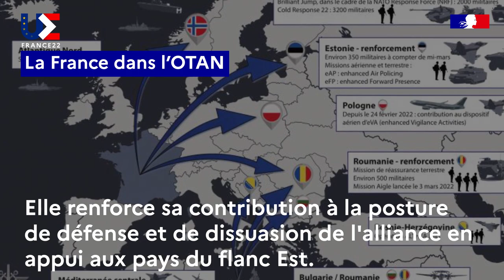Ukraine : l’action de la France sur les plans diplomatique et humanitaire.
Depuis le début de l'offensive russe en Ukraine, la France agit avec ses partenaires pour obtenir un cessez-le-feu de la Russie. Retour sur nos actions diplomatiques au sein des différentes organisations internationales et notre action humanitaire sur le terrain en Ukraine.